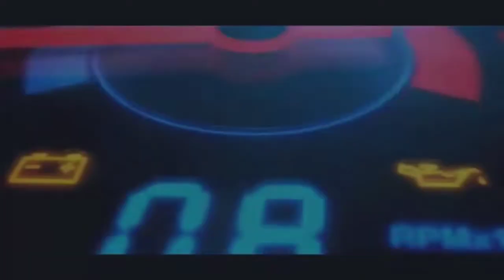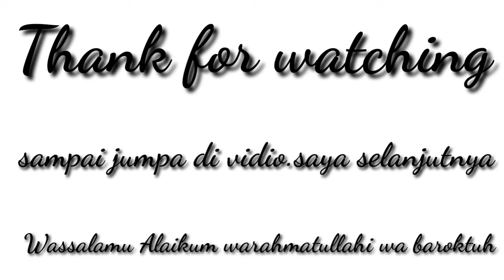Estilo berturbo..bang hafiz( adik Irwansyah )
Nugie Nazril Chanel adalah Chanel yg membahas tentang otomotif unboxing review dll dan kali ini saya ingin berbagi informasi tentang mobil Honda Estilo yg pasang turbo dan sejarah mendapatkan Estilo mobil yg populasinya sedikit.

Bengkel knalpot as tanwir jln re Martadinata no 51 Cipayung Ciputat Tangsel wa 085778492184